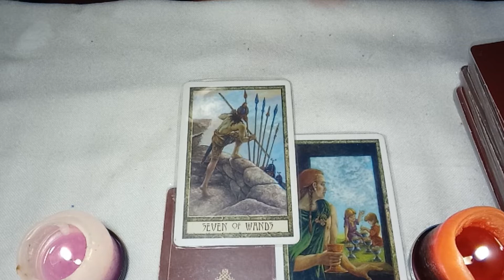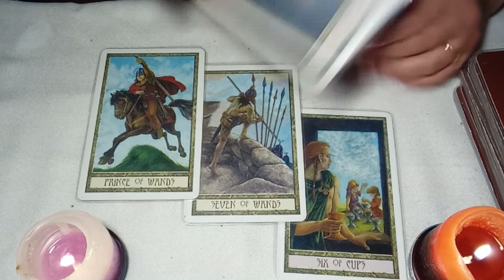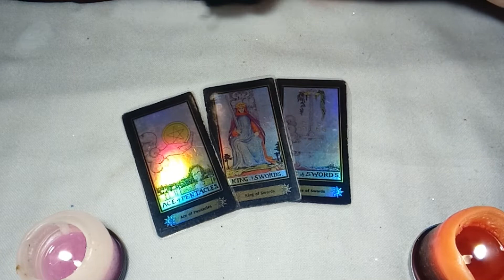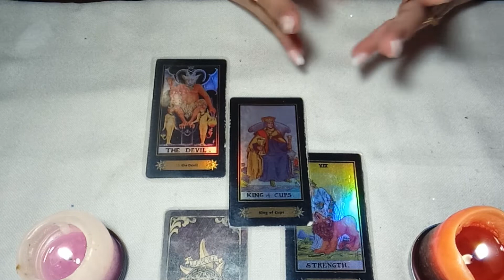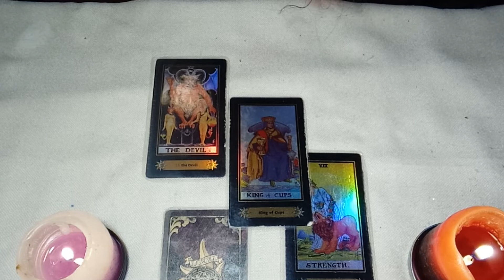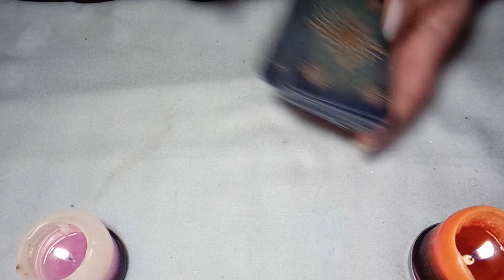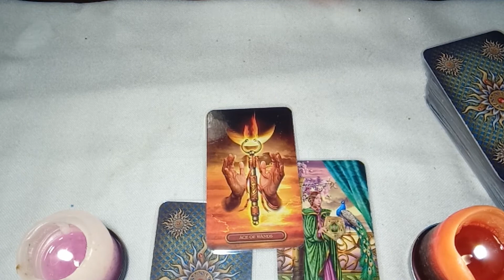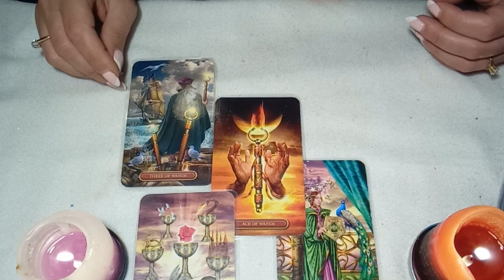Pick a Card - Is this Person Worth Waiting For or You Should Move On